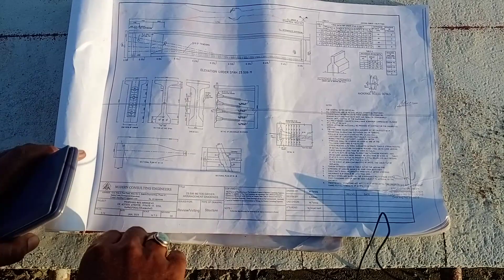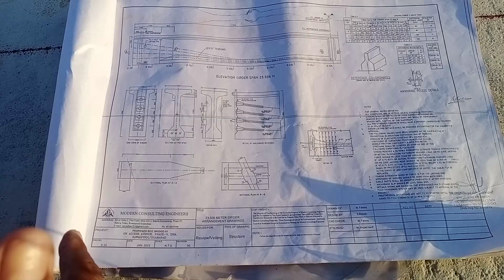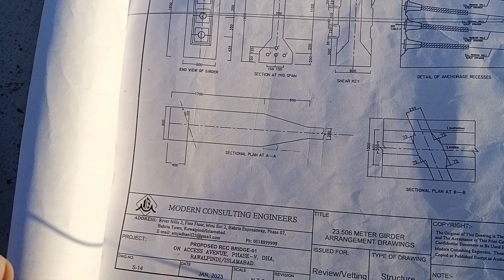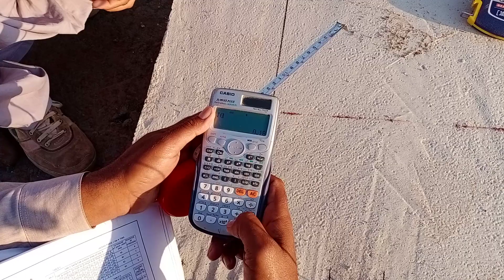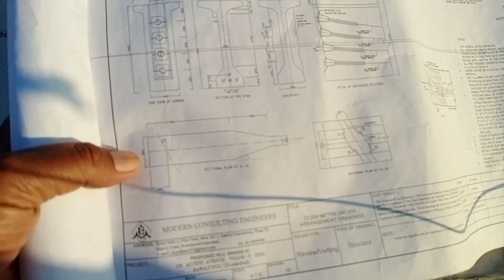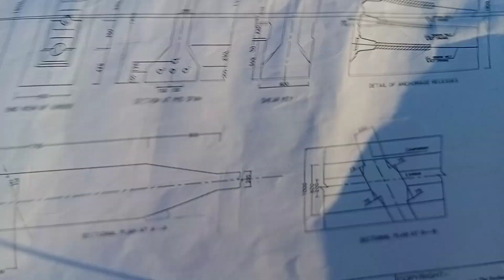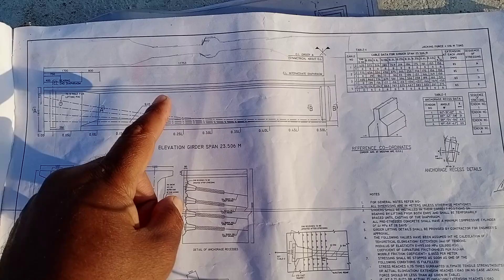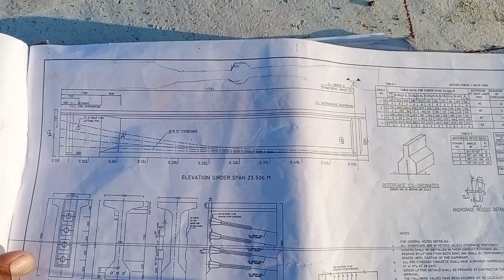Bridge Girder Layout Step 02 || Bridge Girder ka Layout kasay kia jata hai